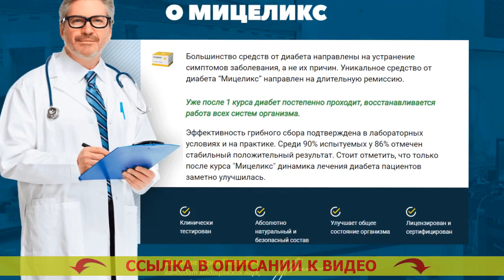Народные способы снизить сахар в крови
Разработан для применения повсеместно мужчинам и женщинам после 40 лет.
- Восстанавливает мочеиспускание.
- Предотвращает прогресс рака простаты для мужчин.
- Настраивает функции печени и почек.

Мицеликс – препарат для нормализации уровня сахара.
Явлению лекарства предшествовали десять прошедших лет исследований и три года тщательных клинических проверок, доказавших его полезное действие в нормализации глюкозы, устранении учащенного мочеиспускания, снижении резистивности к инсулину. Метформин и инсулин.

Существенным превосходством Мицеликса является исключительно естественный состав, стало быть он не только не вредит человеческому организму, но также оздоравливает его. Олиджим таблетки инструкция. Российская ассоциация врачей рекомендует средство для бытового использования. Народные способы снизить сахар в крови.

Как действует Мицеликс. Витамины для диабетиков инструкция.
Мицеликс обогащен ионами калия, которые дальше принимают участие в переносе фосфатов, принятых в следствии течения гликолиза. Чем снизить уровень сахара в крови. Именно благодаря частицам калия глюкоза расщепляется скорее – ее уровень в человеческой крови нормализуется. Как лечить диабет 2 типа форум. Получение калия позволяет понизить резистивность (толерантность) к инсулину. Манинил отзывы диабетиков форум.

Сахарный диабет - одно из весьма ужасных заболеваний. Сахар 22 в крови какие последствия. Если вы собираетесь избегнуть его появления с возрастом, я рекомендую провести чистку всего организма от скоплений глюкозы (внутреннего сахара), которые зародились с течением времени. Что влияет на сахар в крови.

Это не только предварит тягостные последствия в будущем, но и оздоровит ваш организм в настоящем. Диабет 2 типа лечение и питание. Сахар не только разваливает внутренние органы, но и давит ваше самочувствие, оттого-то позитивные метаморфозы в своем здоровье вы ощутите уже в последствии нескольких дней приема препарата Мицеликса. Как понизить сахар в крови домашних условиях. Помимо прочего это средство позволит вам восстановить мочевыделение. Народные средства от диабета 1 типа.

Последние несколько лет настоятельно рекомендую Мицеликс большему числу наших больных, и отклики о нем самые превосходнейшие. Мицеликс препарат цена в аптеках отзывы.

Народные способы снизить сахар в крови Народные способы снизить сахар в крови .